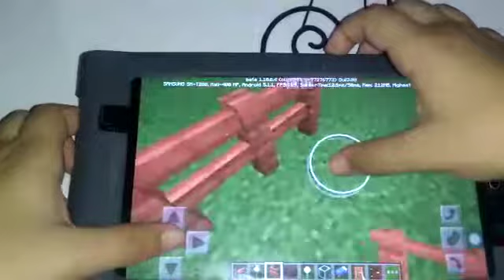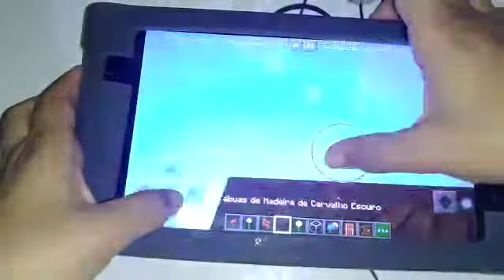22 de fevereiro de 2019